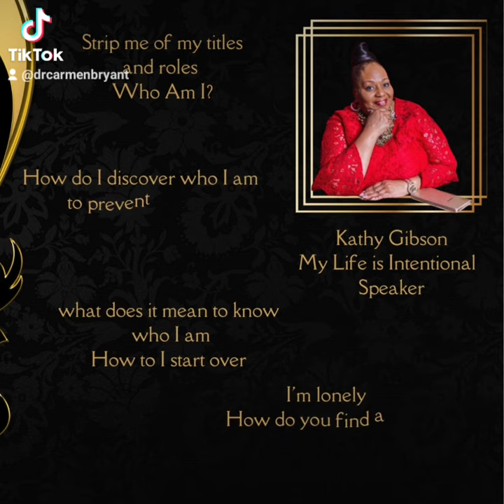join us online on Zoom for the 4th annual ONA conference - Breaking Generational Cycles/Trauma